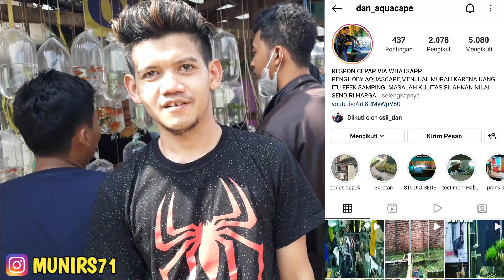UPDATE IKAN HIAS SERBA 20 RIBU || LAPAK KAMBOJA || PASAR PARUNG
Masih di hari ke 4 setelah lebaran. Mampir sekalian silaturahmi ke penjual ikan hias dilapak kamboja pasarikan hias parung bogor.
Sekalian buat vlog update ikan hias serba 20 ribu perantong.
Di lapak kamboja 09 dan 10